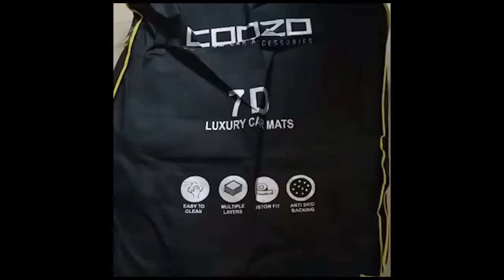Coozo 7D Car Mats in Honda Amaze 2020 (Customer Review Video)